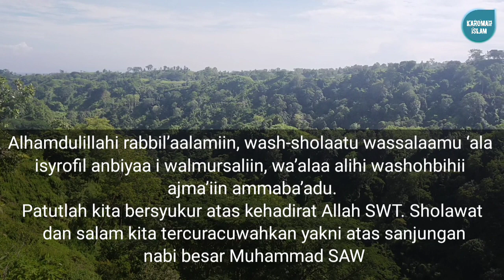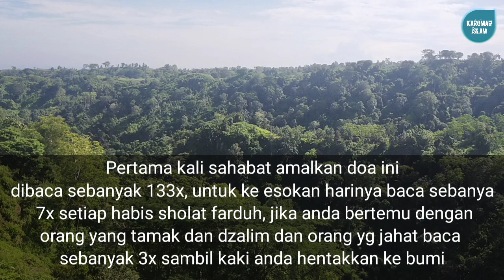[CUKUP 3 DETIK] SEMUA MUSUH AKAN TUNDUK DAN TAKHLUK KEPADAMU !!!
Alhamdulilah puji syukur atas kehadirat Allah SWT. Sholawat dan salam kita tercuracuwahkan yakni atas sanjungan nabi besar Muhammad SAW.

Sahabat karomah yang dirahmati Allah SWT. Alhamdulilah di kesempatan yg penuh rahmat ini kita masi bisa berjumpa kembali di chanel Karomah Islam dan saya doakan.
Bagi sahabat yg senantiasa menonton dan menyuka video kali ini saya doakan para sahabat Karomah Islam semoga selalu di ampuni segala dosa-dosanya, di murahkan rezekinya, mendapatkan perlindungan dari Allah segala hajat yang di inginkannya segera terkabul dari Allah SWT.